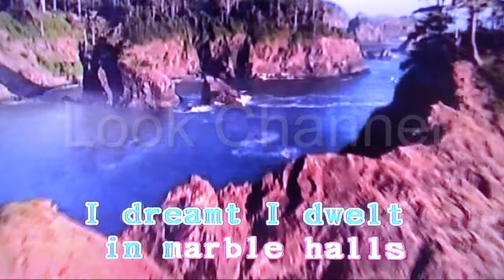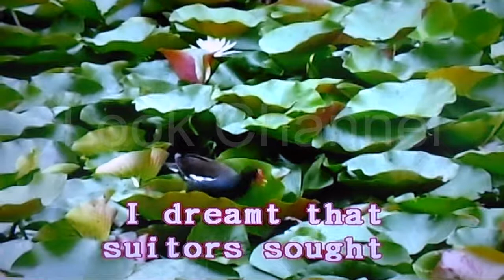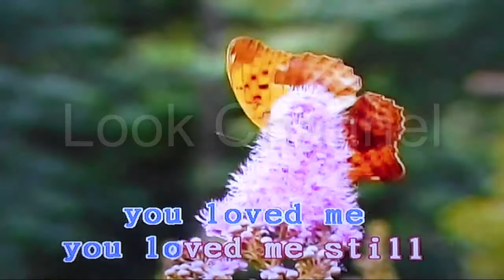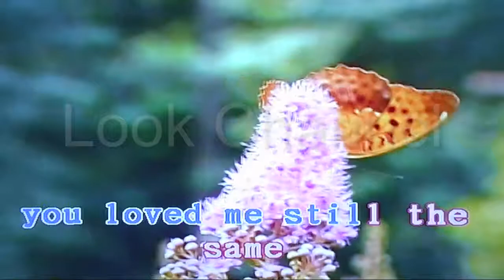Marble halls - Enya - Karaoke - Look Channel